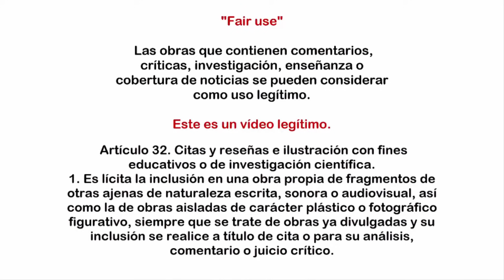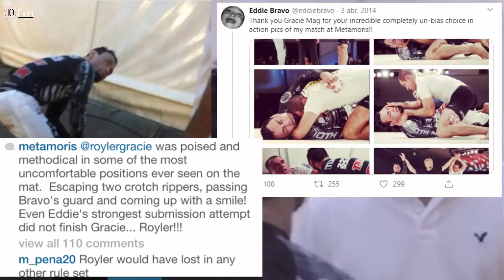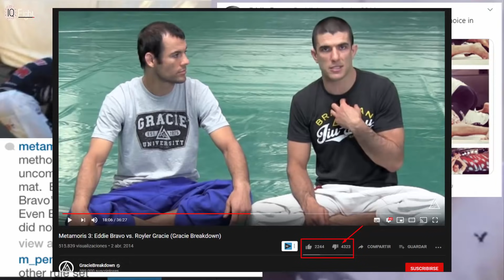El MEJOR combate de JIU JITSU (de la Historia) ▶ Eddie Bravo vs Royler Gracie 2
🔶 EDDIE BRAVO 🔶 y el mejor combate de BJJ de la historia

¡Hasta pronto gente!